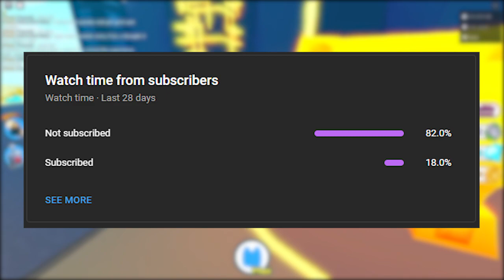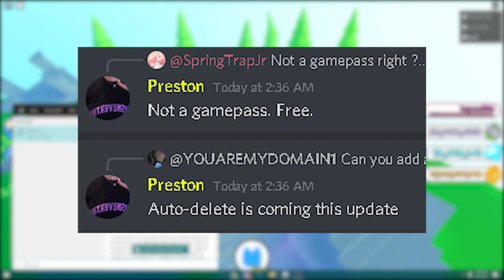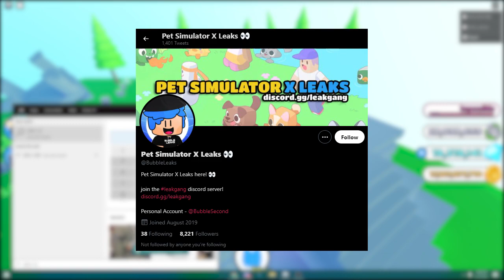ALL PET SIM X LEAKS OF NEXT UPDATE! | This Pet Does 16M Damage..?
In this video I show and discuss all of the leaks of the next Pet Simulator X update that releases at Sunday 11AM CST, and the new mythic rarity pet that potentially does 16M damage or more!